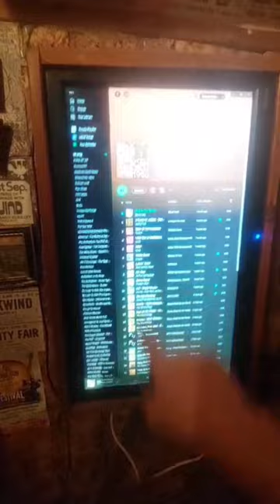DIY Pub jukebox pc touch screen spotify Man Cave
Tripod Zomei Q111

Samsung A71
Samsung A54
Samsung A54 clear case
Samsung 512 GB sd card

External Mic

DJI MINI 2 fly more

Insta 360 ONE X2